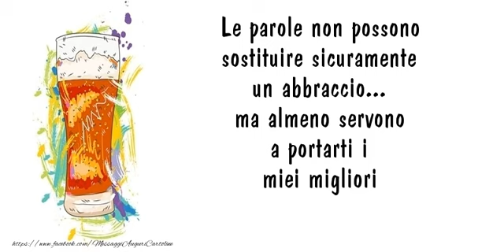Auguri di Buon Compleanno!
Le parole non possono sostituire sicuramente un abbraccio... ma almeno servono a portarti i miei migliori Auguri di Buon Compleanno!